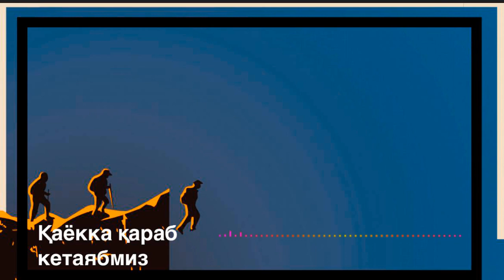ДУНЁ_ЎТКИНЧИ_ХАРАКАТИНГИЗНИ_ҚИЛИНГ/ОЗ_КОЛДИ/_АБДУЛЛОХ_ЗУФАР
🖊 Болтани сопи ўзимиздан.

Мусулмонларни эркин фикрлашдан тўсадиган домлалар бор. Мулла окаларимиз нима деса шу экан. (Подшоҳларни фақат домлалар гапириши жоиз экан).

Агар халқ ўз раҳбарига насиҳат қилиш бурчини адо этмай, подага ўхшаб қолса, ҳоким ҳам насиҳат қабул қилмайдиган исломофоб золимга айланса, бунинг оқибати халқ учун фақат хўрлик, зулм ва хорлик бўлади. Ҳар қачон Ислом уммати ўз динидан оғишса, Ислом асослари ва тушунчалари мусулмонларнинг сўз ва амалларида нотўғри талқин этила бошласа, юқорида айтиб ўтилган аянчли ҳолат вужудга келаверади.

Уламолар хушомадгўйлик билан ҳокимни мадҳ этишлари боис унинг зулму туғёнда янада давом этиши учун замин яратиб, ўзлари ўша золим сиёсат ташвиқотчиларига айланиб қолсалар, ҳокимларни ўз елкаларига миндириб, улар истаган тарафга йўрғалайдиган маркаб бўлиб қолсалар, албатта Аллоҳ азза ва жалла уларни қаттиқ ҳисоб қилажак.
Ҳақиқий илм пешволари карвонидан жой олишга сазовор олим билан золим подшолар малайига айланган олим ўртасидаги фарқ жуда каттадир.